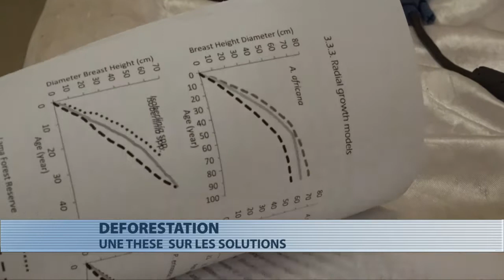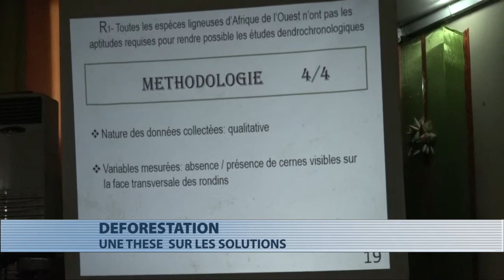Soutenance de thèse sur les solutions à la déforestation